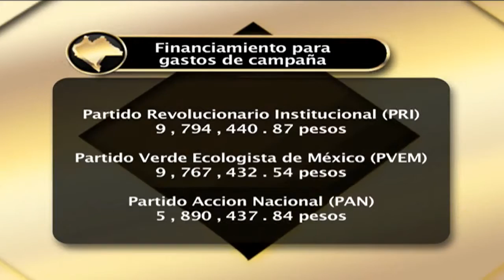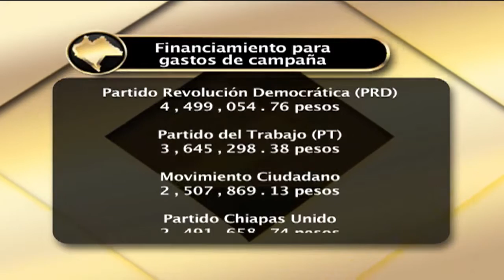Financiamiento de gastos de campaña a partidos políticos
Como parte del financiamiento al que tiene derecho los partidos políticos dentro de sus prerrogativas, existen dos fuentes para gastos de campaña en el proceso electoral local a desarrollarse este 19 de julio, una de ellas es el de carácter público, es decir el presupuesto que otorga el Instituto de Elecciones y Participación Ciudadana y la segunda es la de carácter privado.